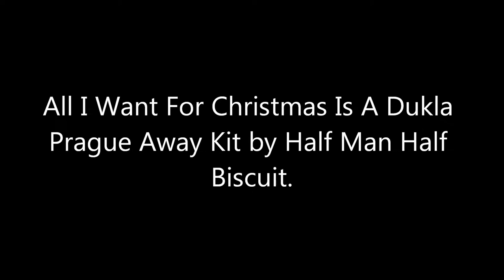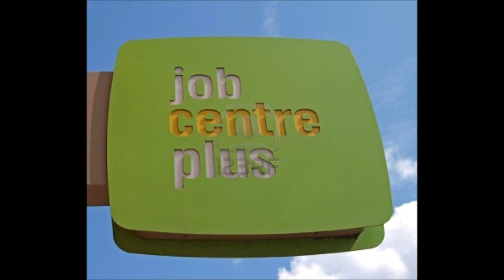Half Man Half Biscuit-All I Want For Christmas Is A Dukla Prague Away Kit.